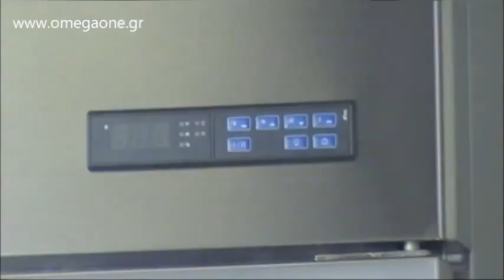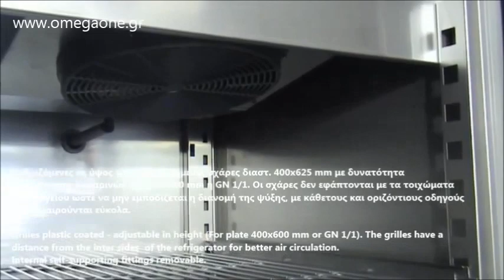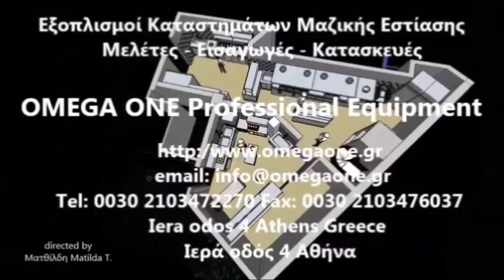Ψυγείο Θάλαμος Συντήρηση 1 Πόρτα & 3 Συρτάρια 455 Ltr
Ψυγείο θάλαμος συντήρησης
Ψυκτικοί θάλαμοι συντήρησης με συρτάρια και πόρτα
Επαγγελματικά ψυγεία θάλαμοι με πόρτα και συρτάρια
Ανοξείδωτα Ψυγεία θάλαμοι συντήρηση
Ψυκτικός θάλαμος συντήρησης φρούτων
Ψυκτικοί θάλαμοι συντήρηση με πόρτα και συρτάρια
Ψυκτικός θάλαμος συντήρησης κρεατικων 2 πορτες
Επαγγελματικά ψυγεία θάλαμοι συντήρηση
Ψυκτικός θάλαμος συντήρησης τροφιμων
Επαγγελματικά ψυγεία θάλαμοι 2 πόρτες τιμές
ψυγείο θάλαμος συντηρηση ορθιo 2 πορτες,
Ανοξείδωτα επαγγελματικά ψυγεία θάλαμοι συντήρηση
Ψυγεία Θάλαμοι Συντήρηση με Συρτάρια και Πόρτες
Ψυγείο θάλαμος συντήρηση πόρτες και συρτάρια
ψυγειο θάλαμος με συρτάρια
Ψυγείο θάλαμος συντηρηση ψυκτικό μηχάνημα πόρτες
Ψυγεία θάλαμοι συντήρηση ανοξείδωτες πόρτες
Ψυγείο θάλαμος συντήρηση ανοξειδωτο 2 πόρτες
Επαγγελματικά ψυγεία & ψυκτικοί θαλάμοι
Επαγγελματικά Ψυγεία Βιτρίνες συντηρητές
Ανοξείδωτα ψυγεία συντήρηση με συρτάρια
Ψυγείο θάλαμος κρεατων με συρτάρια
Ψυγείο θάλαμος λαχανικών
Επαγγελματικοί ψυκτικοί θάλαμοι 1 πόρτα
Ψυγείο θάλαμος συντήρηση εστιατορίου
Ψυγείο θάλαμος συντήρηση με συρταρια και πορτες
Επαγγελματικό Ψυγείο συντήρηση τιμή
επαγγελματικο ψυγειο ορθιο
Ψυγείο ντουλαπα επαγγελματικο
Ψυγείο ντουλαπα επαγγελματικο συντήρηση
Επαγγελματικός εξοπλισμός μαζικής εστίασης ξενοδοχείων
Ψυγείο συντήρηση θάλαμος
Ψυγείο συντήρηση ντουλαπα
Ψυγείο θάλαμος συντηρηση 1 ανοξειδωτη πορτα
Ψυγείο θαλαμος διπλος
θαλαμος ψυγειο τιμες
Ψυγείο θαλαμος συντηρηση προσφορα
Ψυγείο θαλαμος συντηρηση τιμη
Ψυγείο θαλαμος κρεοπωλειου μεταχειρισμενο
επαγγελματικα ψυγεια ορθια μεταχειρισμενα
Ψυγείο θάλαμος συντήρηση με συρτάρια και πόρτες
Ψυκτικός θάλαμος συντήρησης κρεατικων 1 πορτα 3 συρτάρια
επαγγελματικο ψυγειο με συρτάρια και πορτες
Ψυγείο θάλαμος συντήρηση 1 πόρτα 3 συρτάρια τιμή
επαγγελματικο ψυγειο θάλαμος με συρτάρια και πόρτες
επαγγελματικο ψυγειο θάλαμος συντ'ηρηση με συρτάρια και πόρτες
θαλαμος ψυγειο με 1 πορτα και 3 συρτάρια τιμες
Ψυγείο θάλαμος συντήρηση 1 πορτα 3 συρτάρια προσφορα
Ψυγείο θάλαμος συντήρηση με ψυκτικό μηχάνημα 1 πόρτα 3 συρτάρια
1 Door 3 drawers Refrigerated Upright
3 Drawer 1 Door Undercounter Fridge
Doors and drawers Refrigerated Upright
1 Door 3 Drawers Refrigerated Upright
1 Door 3 Drawers Refrigerated Gastronorm Upright
Refrigerated Upright with Drawer and door
1 Door 3 Drawers Stainless Steel Refrigerator
Refrigeration Single Door three Drawers Upright Refrigerator
Kühlschrank Edelstahl 2 Türen Rädern
GN  Kühlschrank
Kühlschrank liter GN
Kühlschrank aus Edelstahl 2 Türen
Kühlschrank Edelstahl 2 Türen,
Profi GN Kühlschrank
Kühlschrank Profi GN mit statischer Kühlung für Fleisch
Inox Kühlschrank mit 2 Türen
Gastronomie Kühlschränke 2 Türen
Gastro Kühlschrank Liter GN,
Tief Kühlschrank Profi GN
Gastro Gewerbe Kühlschrank Edelstahl
Gastro Kuehlschrank Umluft
Umluft Kühlschrank 1432 lt
Kühlschranks mit Türen und Schubladen,
Kühlschrank Profi 1 Tür 3 Schubladen GN 1/1
Kühlschranks gastro mit Türen und Schubladen
Kühlschranks edelstahl mit Türen und Schubladen
Kühlschranks 1315 Ltr 1 Türen 3 Schubladen
Gastro kühlschränke günstig 1 Tür 3 Schubladen
Kühlschrank aus 1 Tür 3 Schubladen
Хладилник неръждаем 2 врати GN
професионално хладилно оборудване
Хладилник двоен GN от инокс
armoire réfrigérée occasion
réfrigérée armoire professionnel en inox
armoire réfrigérée professionnelle
Armoire réfrigérée positive
Rashladni ormar dupli
Profesionalni hladnjaci za ugostiteljstvo
Hladnjaci i zamrzivači
INOX zamrzivač sa dvostrukim punim vratima
Kjøleskap 1 dør
Kjøleskap 1 dør
Kjøleskap  kjøtt
Kjøleskap med tett dør
Kjøleskap  kjøtt
milango sita static baridi friji
Refrigerador Industrial Dual 1 Puerta
REFRIGERADOR 1 PUERTA
presklené chladiace skrine
Chladiaca skriňa
presklená chladnička dvojdverová
Chladnička biela presklená ventilovaná
horeca koelkast marktplaats
horeca koelkast sligro
horeca koelkast kopen
professionele koelkast tweedehands